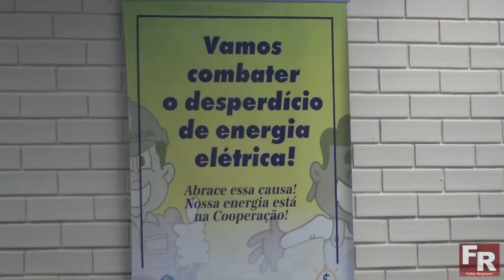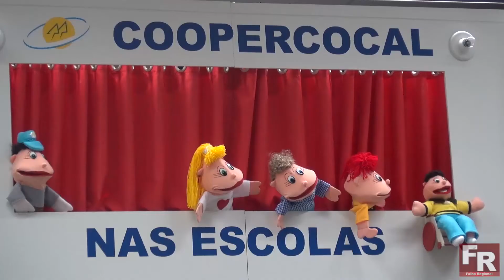Cooperativa de Cocal do Sul lança projeto Coopercocal nas Escolas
Apresentação oficial do projeto ocorreu na noite desta quarta-feira, dia 24, na sede da entidade. Professores, representantes de outras cooperativas, lideranças políticas e comunitárias participaram do evento.